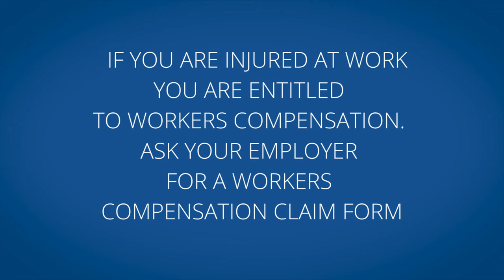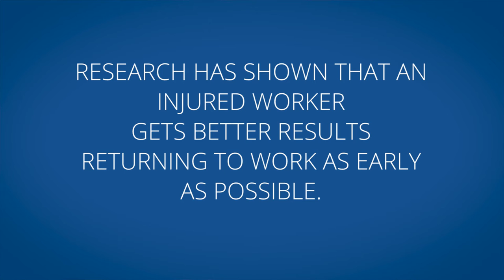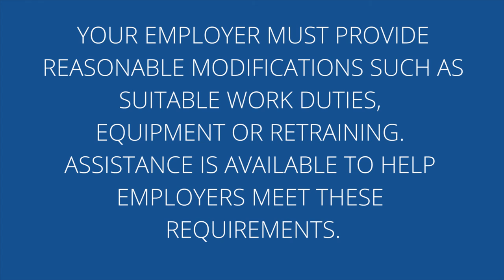Young workers vox - injury at work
What does the average 18-25 year old know about getting hurt at work? Find out what these young people think about injury and recovery at work.